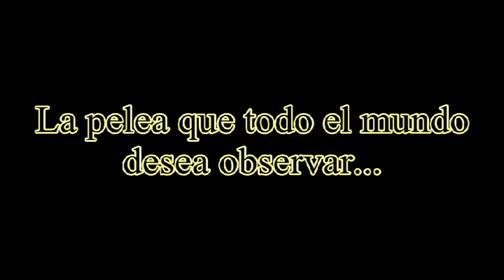LE PELEA DEL SIGLO!!